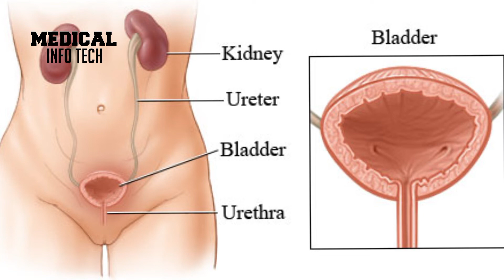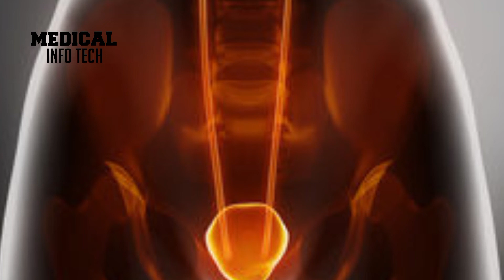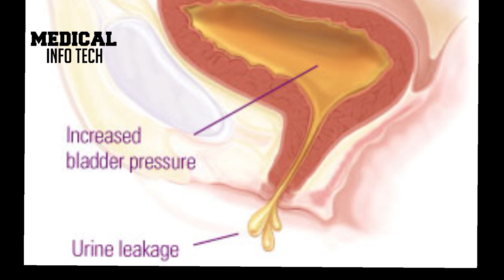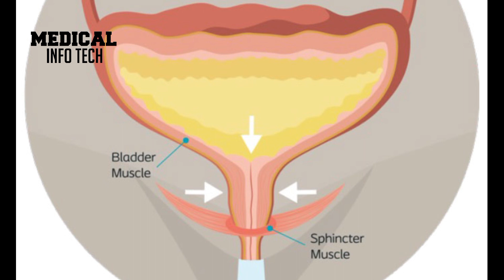Leaking urine postpartum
Lung cancer is a type of cancer that starts in the cells of the lungs. It is one of the most common types of cancer and a leading cause of cancer-related deaths worldwide. Lung cancer can originate in the cells lining the air passages (bronchi) or in the tiny air sacs (alveoli) where oxygen exchange occurs.

There are two main types of lung cancer:

Non-Small Cell Lung Cancer (NSCLC): This is the most common type of lung cancer, accounting for about 85% of cases. NSCLC includes subtypes such as adenocarcinoma, squamous cell carcinoma, and large cell carcinoma.

Small Cell Lung Cancer (SCLC): This type of lung cancer is less common, making up about 10-15% of cases. It tends to grow and spread more quickly than NSCLC.

Lung cancer often develops over a long period and may not cause noticeable symptoms in its early stages. As it progresses, symptoms can include persistent cough, chest pain, shortness of breath, wheezing, hoarseness, unexplained weight loss, and recurrent respiratory infections.

The primary risk factor for lung cancer is smoking tobacco, including cigarettes, cigars, and pipes. Exposure to secondhand smoke, environmental pollutants like radon and asbestos, and a history of certain lung diseases can also increase the risk. Genetic factors and family history may also play a role.

Diagnosis typically involves a combination of imaging tests like X-rays and CT scans, as well as biopsies to analyze tissue samples for cancerous cells. Treatment options depend on the type and stage of the cancer but can include surgery, chemotherapy, radiation therapy, targeted therapy, immunotherapy, and palliative care to manage symptoms and improve quality of life.

Like many cancers, early detection can significantly improve outcomes. Therefore, it's important for individuals at risk, such as smokers or those with a family history, to undergo regular screenings and seek medical attention if they experience any concerning symptoms.

User
what is constipaton
ChatGPT
Constipation is a common digestive issue characterized by infrequent or difficult bowel movements. It refers to the condition when a person has trouble passing stools, and the stools are often dry, hard, and difficult to eliminate. While the normal frequency of bowel movements can vary from person to person, having fewer than three bowel movements per week is generally considered a sign of constipation.

Common symptoms of constipation include:

Straining during bowel movements.
Feeling like you can't completely empty your bowels.
Hard or lumpy stools.
Abdominal discomfort or pain.
A sense of bloating or fullness.
Infrequent bowel movements.
There can be several causes of constipation, including:

Inadequate Fiber Intake: A lack of dietary fiber can lead to harder stools and slower bowel movements.

Dehydration: Not drinking enough fluids can cause the stools to become dry and difficult to pass.

Lack of Physical Activity: A sedentary lifestyle can contribute to sluggish bowel movements.

Certain Medications: Some medications, such as certain pain relievers, antacids, and antidepressants, can lead to constipation as a side effect.

Changes in Routine: Traveling, changes in eating habits, or disruptions in daily routines can affect bowel regularity.

Medical Conditions: Certain medical conditions like irritable bowel syndrome (IBS), thyroid disorders, and neurological conditions can contribute to constipation.

Ignoring the Urge: Ignoring the urge to have a bowel movement can lead to a disruption in the body's natural rhythm of bowel movements.

Pregnancy: Hormonal changes during pregnancy and the pressure of the growing uterus can lead to constipation.

In most cases, constipation can be managed and relieved through lifestyle changes such as increasing fiber intake, staying hydrated, exercising regularly, and establishing a consistent bathroom routine. Over-the-counter laxatives may also be used for short-term relief, but they should be used with caution and under the guidance of a healthcare professional.

However, if constipation is persistent, severe, accompanied by pain, or accompanied by other concerning symptoms, it's important to consult a healthcare provider. In some cases, chronic constipation may indicate an underlying medical condition that requires medical evaluation and treatment.